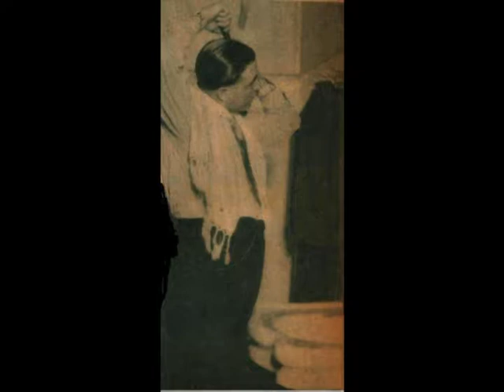IGNACIO CORSINI audio desde un disco 78RPM-La engrupida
"LA ENGRUPIDA" de Roldán y Scatasso un tango interpretado por IGNACIO CORSINI grabado desde un disco 78rpm.